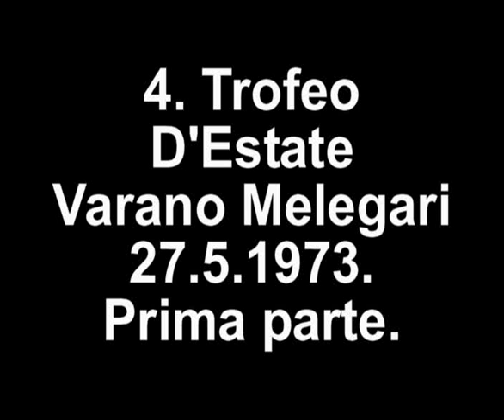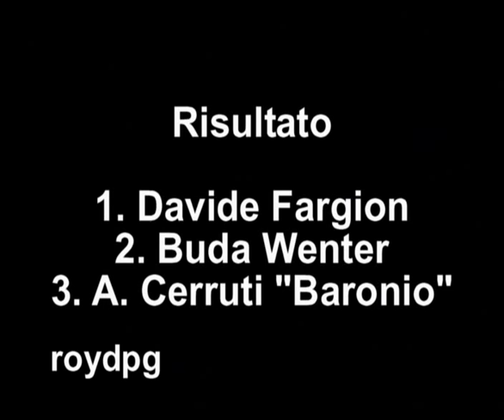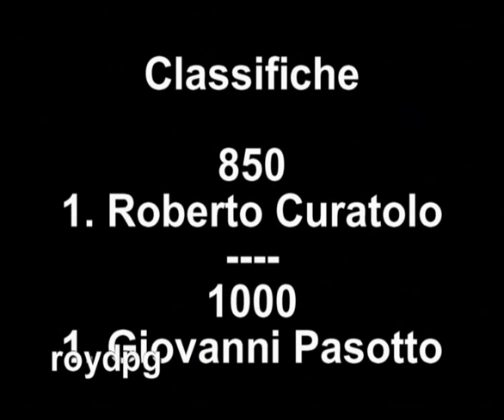Varano De Melegari, 27.5.1973. Prima parte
Filmato da Roy Pagliacci in memoria di Rosanna